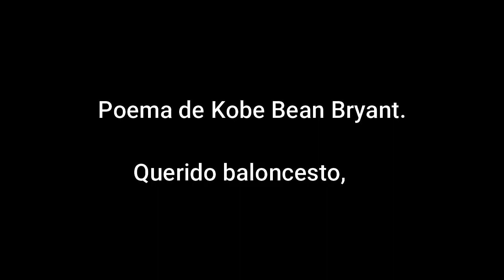Querido baloncesto. Kobe Bean Bryant.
Si quiere descargarse gratis este audio poema puede hacerlo haciendo clic en el enlace. No obtengo ningún tipo de beneficio. Este canal no tiene ánimo de lucro.

Querido Baloncesto,

Desde el momento en que empecé a coger los calcetines enrollados de mi padre y tiraba tiros imaginarios para ganar un partido en el Gran Forum de LA, sabía que una cosa era real: Me enamoré de ti Un amor tan profundo que te dí mi todo.

Mi mente, mi cuerpo, mi espíritu y mi alma.Como un niño de seis años de edad, profundamente enamorado de ti, nunca vi el final del túnel.

Sólo me veía corriendo fuera de uno. Y por ello corrí, corrí arriba y abajo todas las pistas, después de cada balón perdido, por ti.Tú me pediste empuje, yo te di mi corazón, porque ello vendría con mucho más.

He soportado el sudor y el dolor, no porque me llamara el desafío, sino porque TÚ me llamaste.

He hecho todo por TI. Porque eso es lo que tú haces, cuando alguien te hace sentir tan vivo como tú me lo has hecho sentir a mi.

Tú diste a un niño de seis años su sueño Laker, y yo siempre te amaré por ello. Pero no puedo amarte obsesivamente por mucho más tiempo. Esta temporada te daré todo lo que me queda dentro. Mi corazón puede soportar los golpes, mi mente puede manejar la rutina, pero mi cuerpo sabe que es la hora de decir adiós.

Y eso esta bien. Estoy listo para dejarte ir. Quiero que lo sepas. Asi que, ahora sí que ambos podemos saborear cada momento que nos queda juntos. Lo bueno y lo malo. Nos hemos dado todo lo que tenemos. Y ambos sabemos que no importa lo que haga después.

Siempre seré aquel niño, con los calcetines enrollados, la basura en la esquina, 5 segundos en el reloj, el balón en mis manos.

5… 4… 3… 2… 1

Te amo, siempre,Kobe